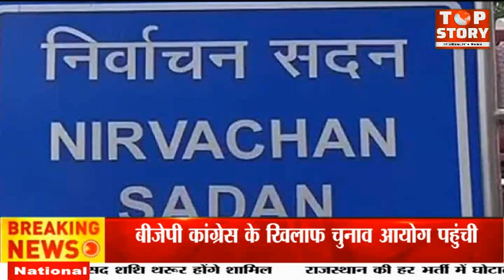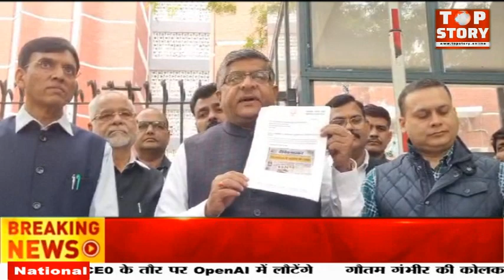बीजेपी ने कांग्रेस पार्टी के विज्ञापनों के खिलाफ चुनाव आयोग में की शिकायत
बीजेपी कांग्रेस के खिलाफ चुनाव आयोग पहुंची. बीजेपी ने आरोप लगाया कि कांग्रेस लोगों को अपने पक्ष में करने के लिए समाचार या राय के रूप में विज्ञापन दे रही है। केंद्रीय मंत्री मनसुख मांडविया और पूर्व मंत्री रविशंकर प्रसाद सहित बीजेपी नेताओं के एक प्रतिनिधिमंडल ने इस मामले को लेकर निर्वाचन आयोग का दरवाजा खटखटाया और शिकायत दर्ज कराई।